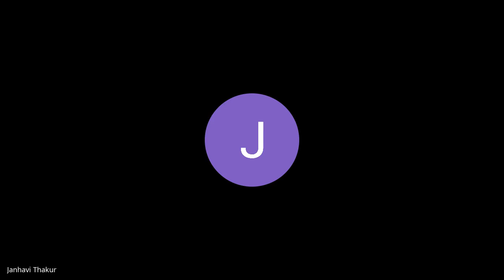F Y B Com Acc 23 2 2021 SIN ENT SYSTEM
PROBLEM ON SIN ENTRY SYSTEM